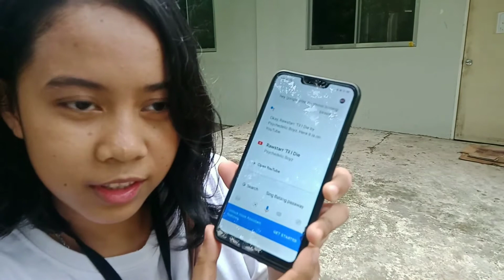STS VLOG )2019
Taken at : Caraga State University

Credits to the ff:

Smoke

Kaingin

Cattle

Global warming

A.i intrto